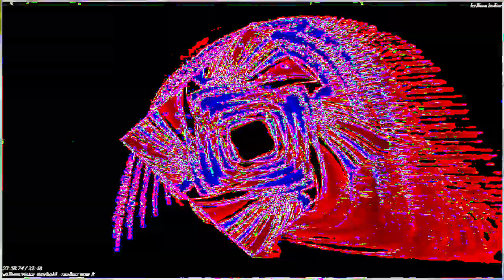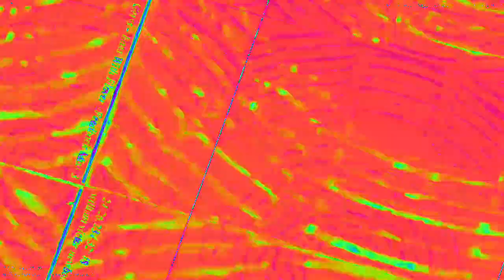[EPILEPSY WARNING] Movie 23 02 04 16h05m57s *Photosensitivity Warning*